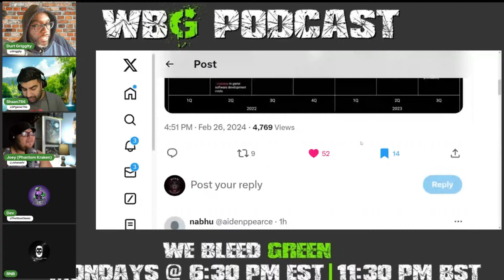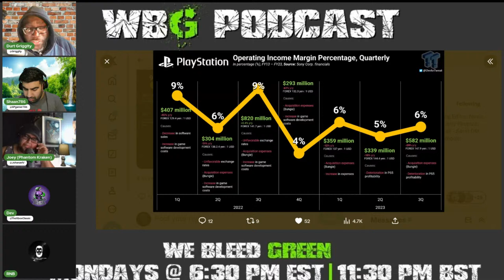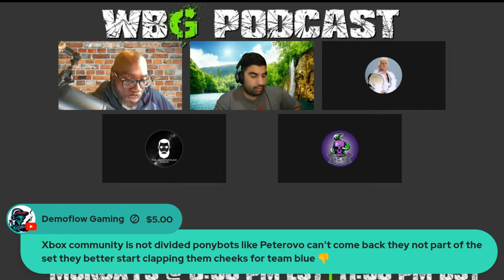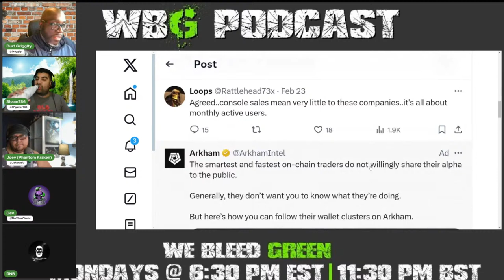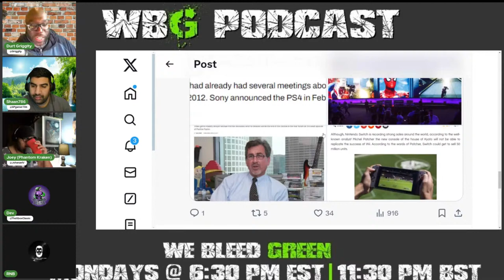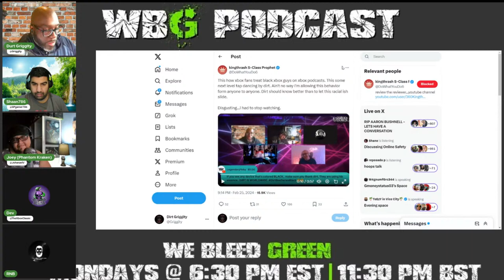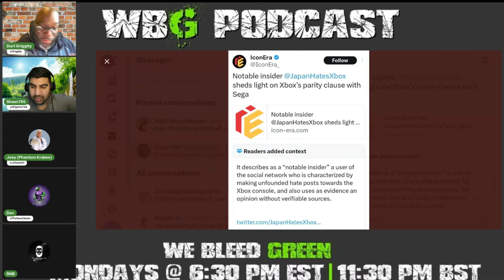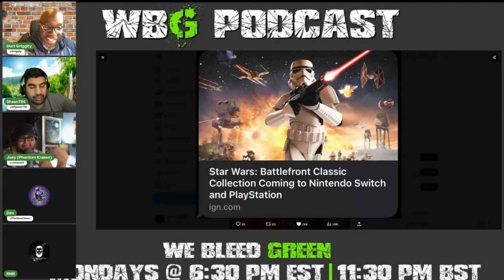WBG Xbox Podcast EP 209: Xbox Will Beat Playstation in Business? | PS5 Pro is Unnecessary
Timestamps Below

0:00 Intro

9:00 Why is PlayStation operating profit so low?

27:16 Gaming is changing. It's not 2005 anymore

48:15 Michael Pachter said Xbox is gonna beat Sony in business

1:02:40 POS of the Week(IGN, IconEra, King Thrash)

1:18:50 Do you give a shit gaming news(multiple topics)

1:48:40 PS5 Pro is unnecessary

1:58:22 Outro

2:02:00 Ending